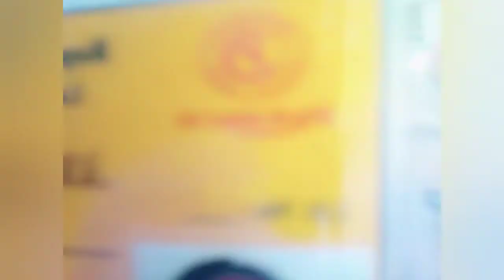MY DAILY ROUTINE WITH MY CO-WORK MATE+INVENTORY,MAWAWALA STRESS MO PAG NAPANOOD MO ITO,,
MY DAILY ROUTINE WITH MY CO-WORKMATE+INVENTORY MAWAWALA STRESS MO PAG NAPANOOD MO ITO,

itong vidio naito ay araw2x na aking ginagawa sa trabaho,,

Pag Napanood mo tung vidio na to seguradO matatanggal ang stress mo kakatawa,,Masarap sa pakiramdam na may mapapasaya kang taO,Sana po nag enjoy kayo sa panonood,salamat po sa mga suporta niyo saakin,Lovelots